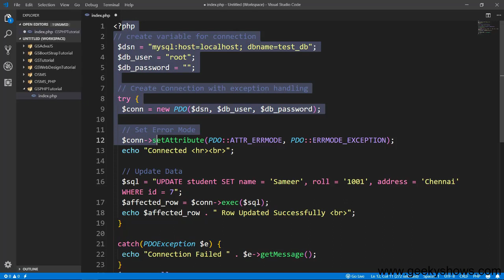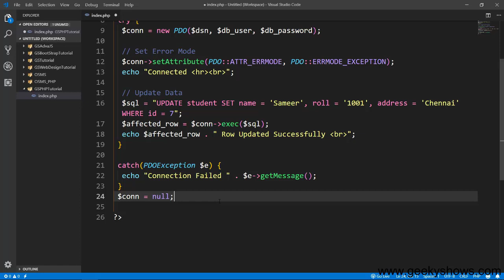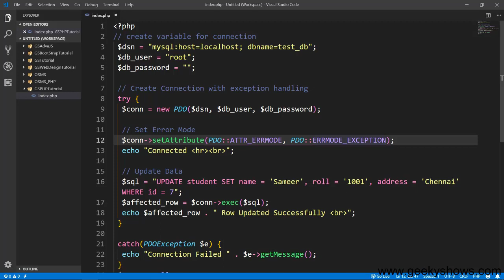Update Data into Database using PDO in PHP (Hindi)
Update Data into Database using PDO in PHP